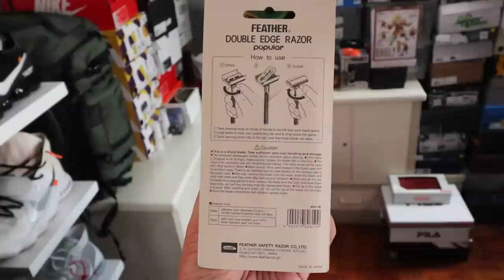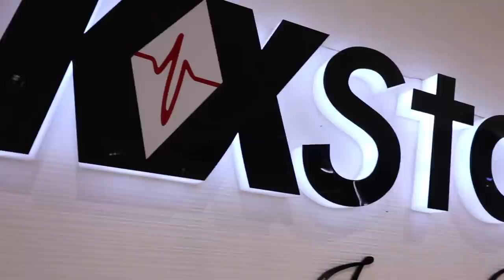LET'S CHECK OUT THE NEW SNEAKER SHOP IN SM AURA: KXSTART!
For this vlog I just want to bring you guys along with me as I check out a new sneaker shop that opened in SM Aura, KXSTART. It's a pretty big store and they have a selection of hype sneakers and streetwear items from brands such as BAPE, OFF-WHITE, CHAMPION, and SUPREME.